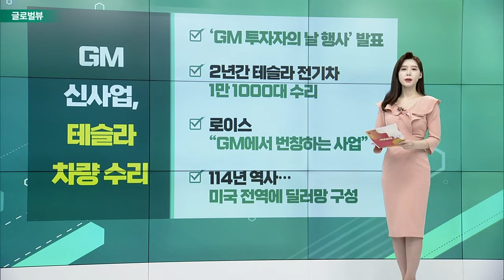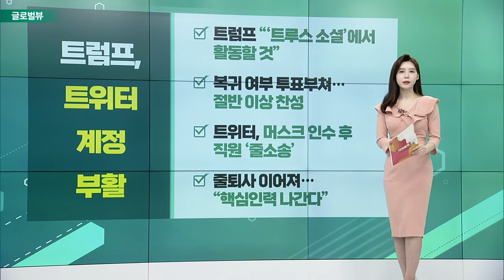풋락커, 3분기 예상 웃도는 실적 / 제이디닷컴, 3분기 매출 크게 성장 / GM 신사업, 테슬라 차량 수리 / 트럼프, 트위터 계정 부활_글로벌 VIEW (20221121)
풋락커, 3분기 예상 웃도는 실적
- EPS 1.27달러… 전년비 34%↓
- 예상치 상회… 예상 EPS, 1.14달러
- 재고 29.5%↑… 여전히 재고 압박
- 풋락커 “4분기 연말 쇼핑시즌 기대”

제이디닷컴, 3분기 매출 크게 성장
- 매출 342억 달러… 전년비 11%↑
- 예상 매출 342억 5000만 달러
- 중국 코로나19 규제에도 매출성장률↑
- “효율성에 초점”… 알리바바 ‘어닝 쇼크’

GM 신사업, 테슬라 차량 수리
- ‘GM 투자자의 날 행사’ 발표
- 2년간 테슬라 전기차 1만 1000대 수리
- 로이스 “GM에서 번창하는 사업”
- 114년 역사… 미국 전역에 딜러망 구성

트럼프, 트위터 계정 부활
- 트럼프 “’트루스 소셜’에서 활동할 것”
- 복귀 여부 투표 부쳐… 절반 이상 찬성
- 트위터, 머스크 인수 후 직원 ‘줄소송’
- 줄퇴사 이어져… ”핵심인력 나간다”